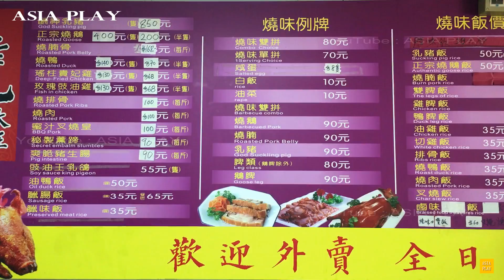The super-bubu crispy pig is freshly baked, and the juice is constantly flowing when it is cut.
The guests buy and worship the gods in the morning.

Queen's Roast Pork (皇后廣合燒肉大王)
Shop 3, 263 Queen's Road West, Sai Ying Pun, Western District

Roasted Pork   燒肉
 Roasted pork belly 燒腩骨
Roasted Suckling Pig 燒乳豬
 BBQ Pork 叉燒
 Roasted Goose  燒鵝
Roasted Duck  燒鴨
Soy Sauce Chicken 豉油雞
 Marinated Steamed Chicken 貴妃雞雞

超卜卜脆皮燒大豬 新鮮出爐  一切爆流汁 客人一早買定拜神